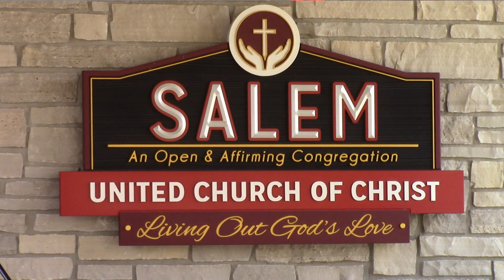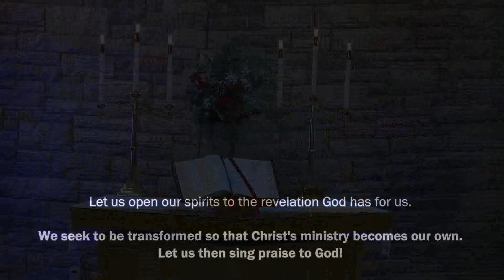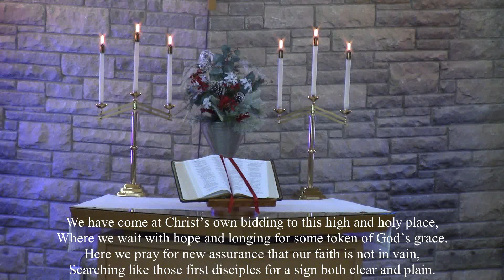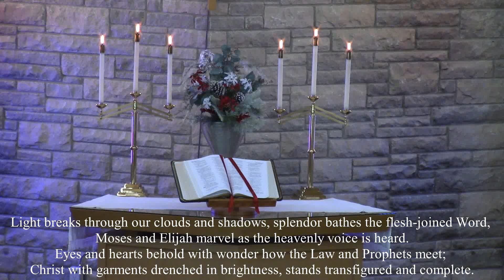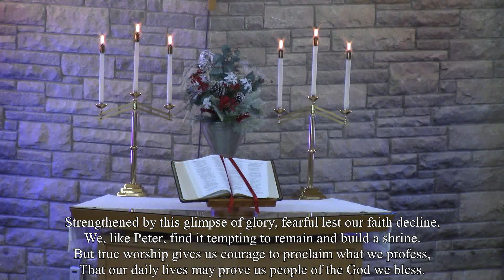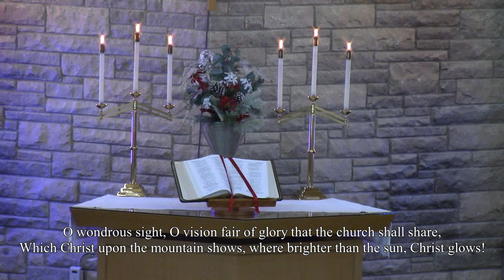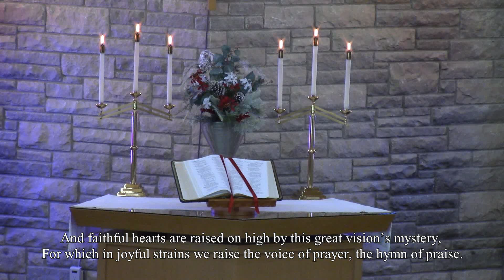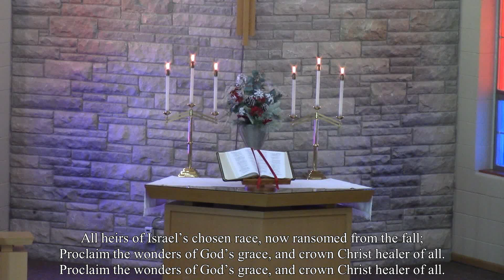Salem UCC 2022-02-27